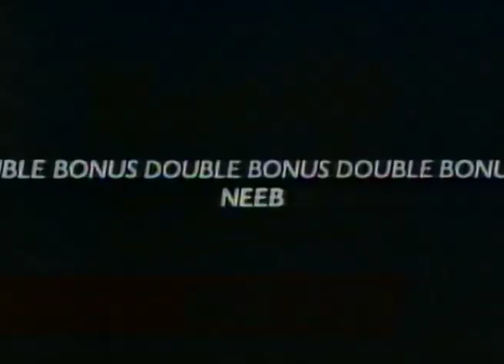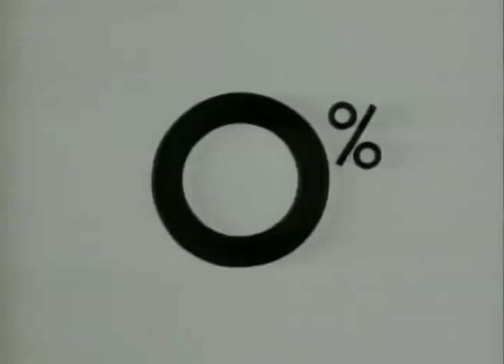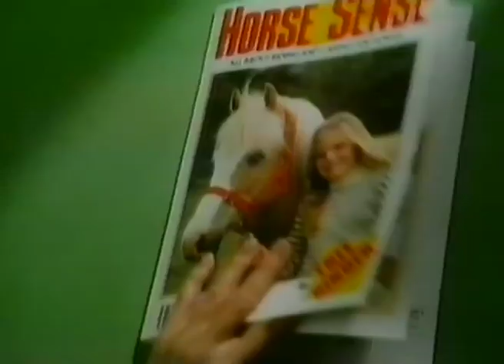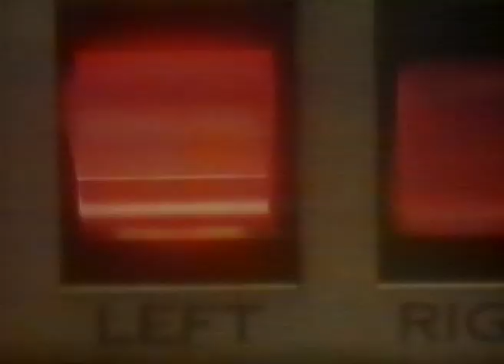Tyne Tees Adverts During 1980's showing of Star Wars